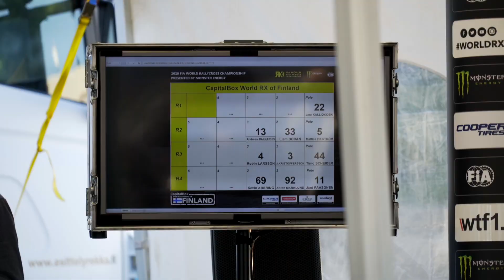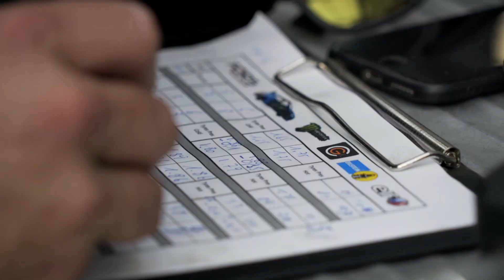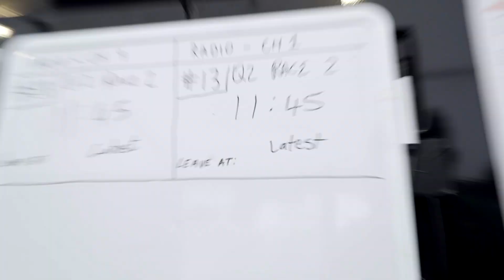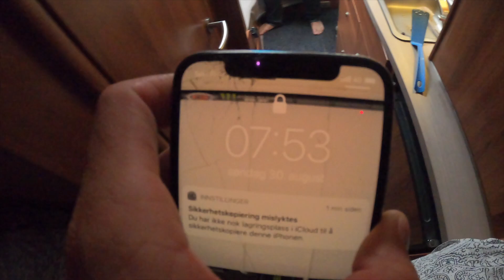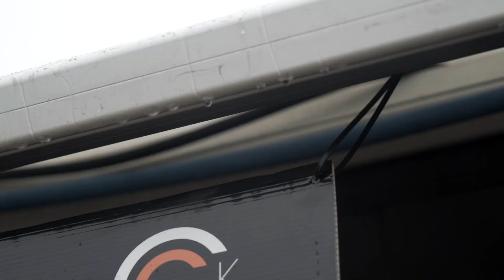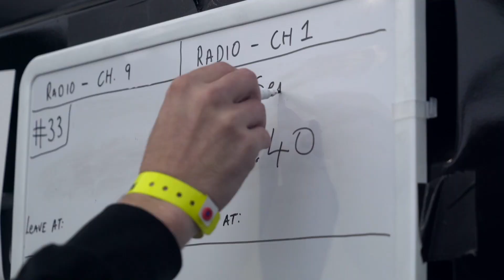Weekend with... Andreas Bakkerud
Follow the ups, the downs and all the behind-the-scenes moments with Andreas Bakkerud and the Monster Energy GCK RX Cartel as they prepare for and compete in rounds 3 & 4 of the 2020 FIA World Rallycross Championship in Finland in our second "Weekend with..." feature 🤘

Bringing you right into the heart of the team, enjoy the rarely seen side of a World RX event from the perspective of Andreas and the team - including a lot of sneak peeks, exclusive clips and personal insight! 👀